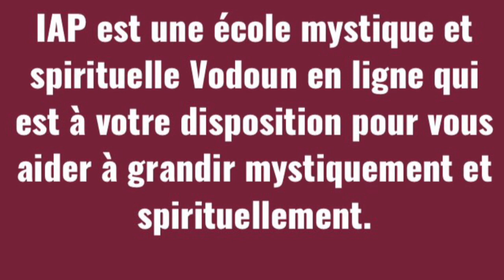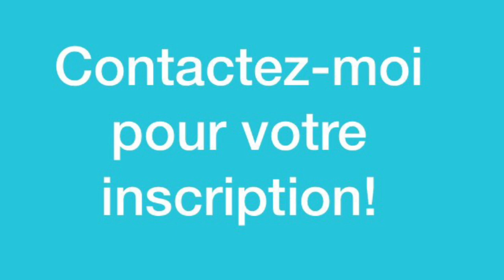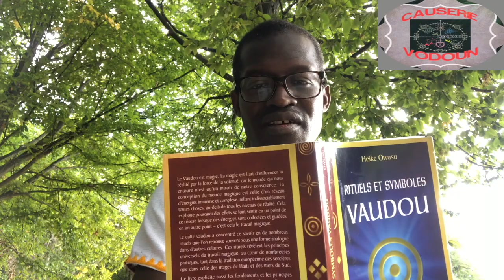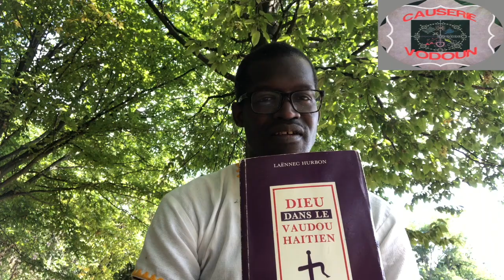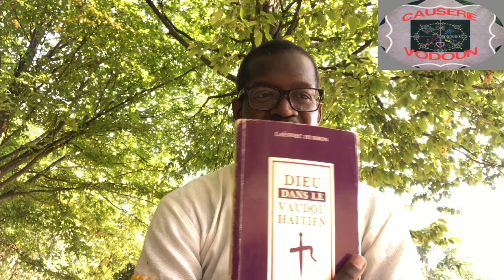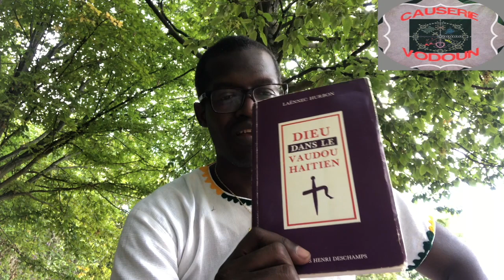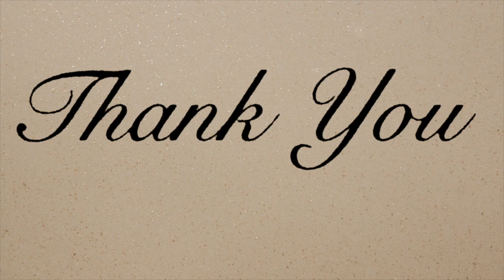Nation Nago - Les Loa Nago et Ogoun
Nanchon Nago est le nom Fon donné aux Yoruba dans l'ancien royaume du Dahomey qui est le pays appelé aujourd'hui  Nigeria. Dans le Vodoun haïtien il y a une forte dominante Fon tandis que le Candomblé du Brésil et la Santeria du Cuba sont plutôt une dominante Yoruba (Nago). Dans cette émission, je vous propose une édition sur l'ensemble des Divinités Nago.
Pour aller plus loin :
Hurbon, Laënnec: Dieu dans le Vaudou haïtien. Port-au-Prince: Henri Deschamps, 1987.